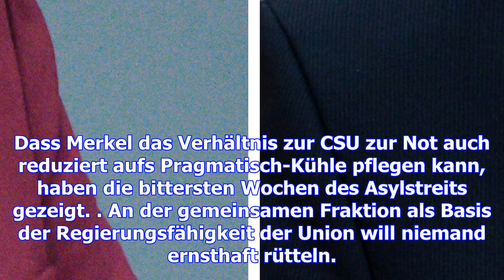Angela merkel hätte sich wohl kaum träumen lassen, dass sie seehofer einmal vermissen könnte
Immer wieder hat Horst Seehofer auf der Berliner Bühne zwischen "brüllendem bayerischen Löwen" und "...